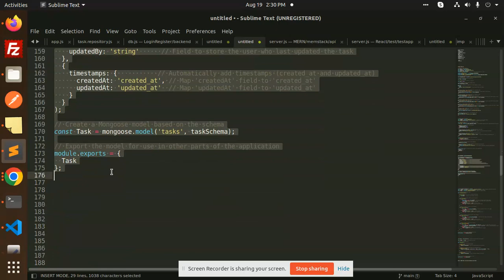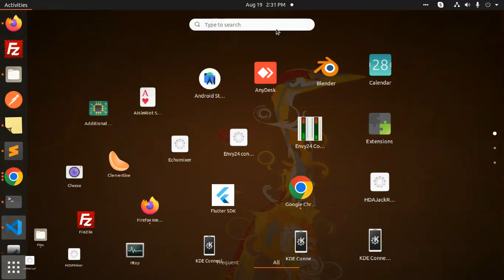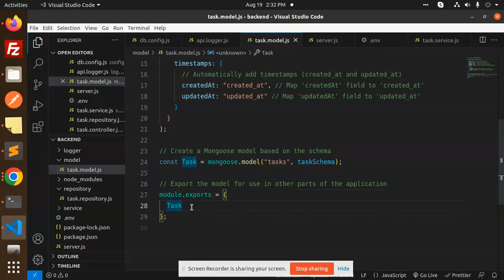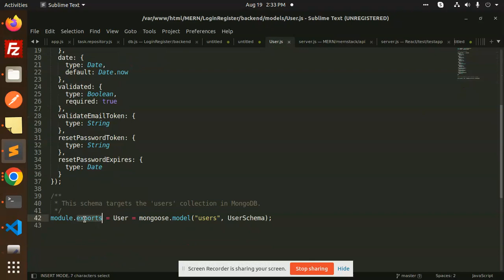Build a MERN ToDo List App #5 How to create MongoDB Schemas and Data Models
"Build a MERN ToDo List App: Introduction and Setup"
"Setting Up the Backend for Your MERN ToDo List"
"Creating a React Frontend for Your MERN ToDo List"
"Designing the UI for Your MERN ToDo List App"
"Implementing Task Creation and Display in Your MERN ToDo List"
"Adding Task Editing and Updating in Your MERN ToDo List"
"Completing Tasks: Mark as Done in Your MERN ToDo List"
"Deleting Tasks: Remove Items from Your MERN ToDo List"
"Implementing User Authentication in Your MERN ToDo List App"
"Managing User Profiles: User Settings in Your MERN ToDo List"
"Deploying Your MERN ToDo List App: From Local to the Web"
"Optimizing Performance: Tips for Your MERN ToDo List"
"Advanced Features: Tags and Categories in Your MERN ToDo List"
"Collaborative ToDo Lists: Share Tasks with Others"
"Adding Notifications: Reminders in Your MERN ToDo List"

Nest